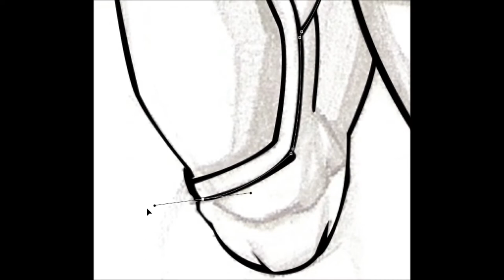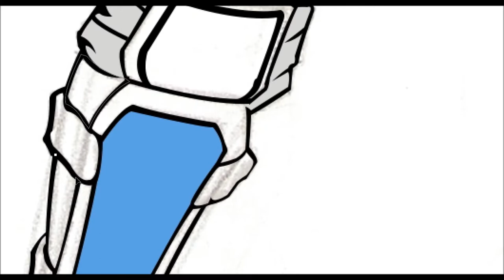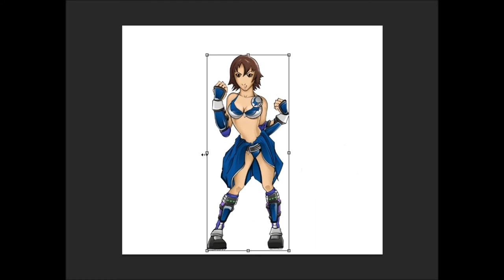Tekken Femme Fatales: Asuka Kazama Art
A color and detailing of Asuka a TTT2 character I drew Enjoy. Next Tekken Femme Fatale is LILI coming soon.